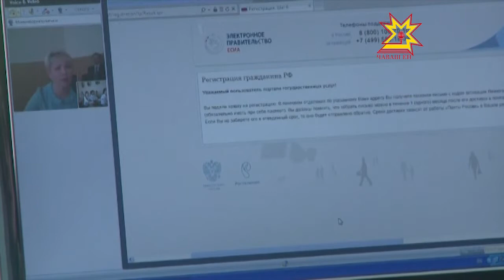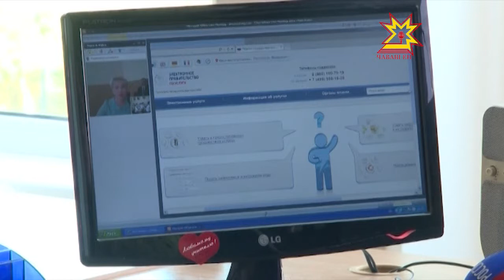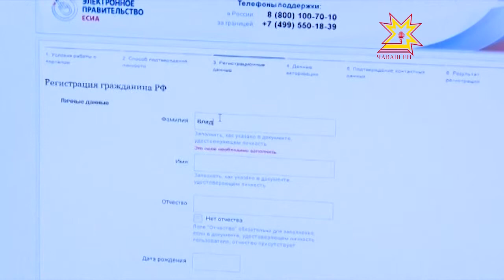Министерства информполитики и образования Чувашии провели видео-урок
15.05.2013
Школьников обучили работе с порталом госуслуг. На он-лайн конференции специалисты поэтапно разъяснили ребятам как работать с государственным сайтом.